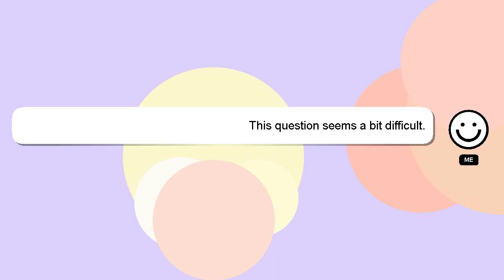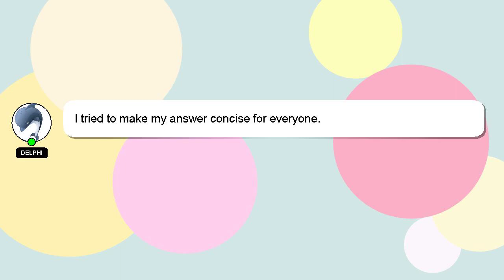How to draw vegeta?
Here's a brief description of who I am, Hey, I am Delphi. I am at your disposal to help you with any questions you have. - How to draw vegeta?

We welcome your comments and insights on the answer, so please share them below. A 'heart' from me is a way of showing appreciation for your answer.

*2 What we are experimenting :*